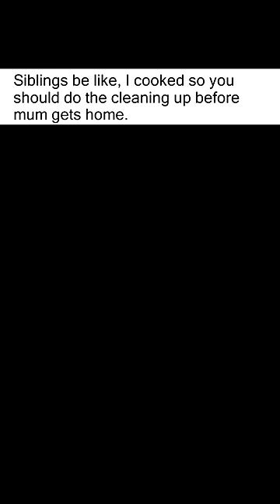Siblings Memes 4 Memes 640